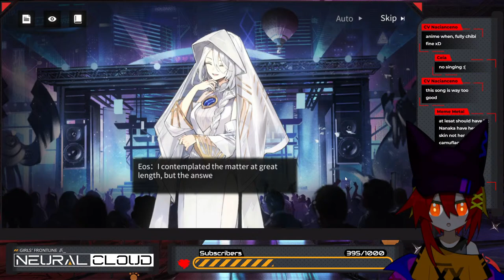【Girls' Frontline: Neural Cloud】Back to Burbank!【Inverted Mordent Resonance — 1】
I love Burbank also Kuro and Nanaka show up

【TIMESTAMPS】
00:00:00 — Intro Screen
00:05:34 — Chatting
00:14:31 — Game Start
00:16:00 — Nascita Rolls (I don't get her)
00:21:27 — Event Reading
03:10:50 — Event Farming
03:39:51 — More Event Reading
04:19:24 — Done Reading
04:20:21 — Back to Chatting
04:26:17 — End Screen

Catch me live on Twitch!
Tips! (Only if you can!!)

【RULES】
★ No hateful speech.
★ No advertising.
★ No inappropriate links.
★ If it seems wrong, it probably is.
★ I'm okay-ish with backseating, just let me try first and be nice about it!
★ I speak Spanish, English and French so any of those is welcome in chat!
★ Be friendly and have fun!

【TAGS】
配信タグ Live Tag
Art
ファン名 Fan Name: IMAIbots

GGs and BGM -- Girls' Frontline: Neural Cloud